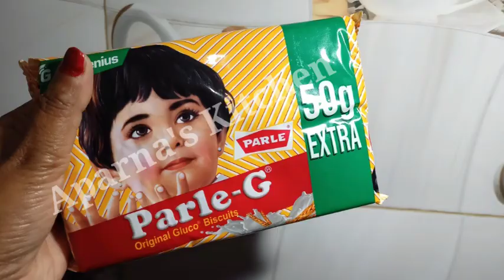Christmas cake | Chocolate brownie without chocolate, Oven egg,Butter |अब क्रिसमस केक सस्ते में बनाए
More Recipe Link ⤵️⤵️

मैगी से बना ऐसा नया चटपटा नाश्ता जिसका स्वाद बड़े हो या बच्चे भूल नहीं पायेंगे

ना हलवा ना सब्जी नाअचार,गाजर का ऐसा नया नाश्ता जो नातो आपने कभी खाया होगा नाही देखा होगा,gajar,Nasta